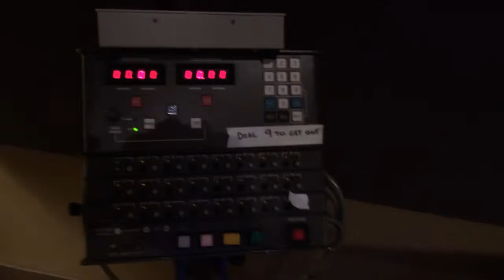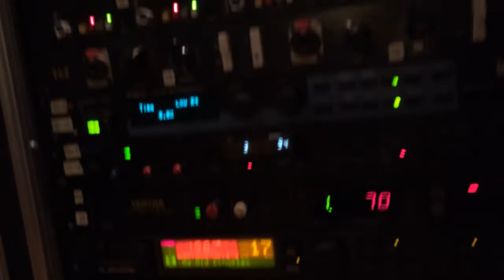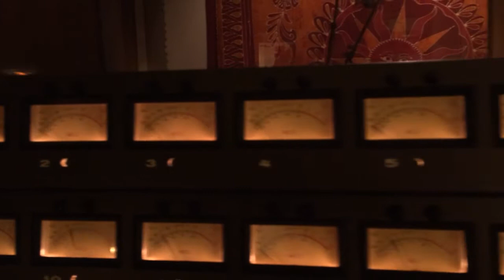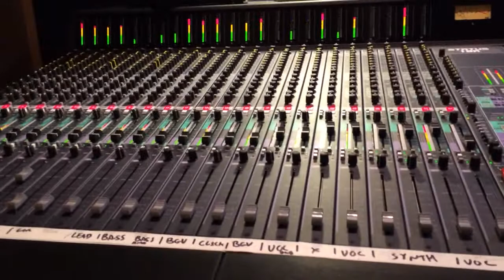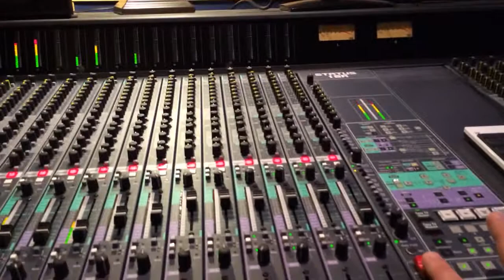James Irvin- my own defense-mix 1